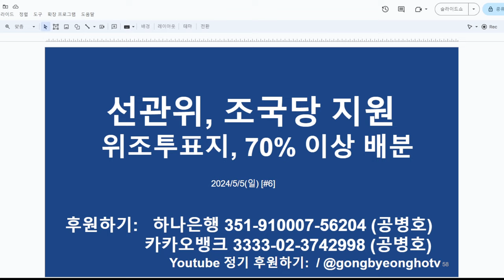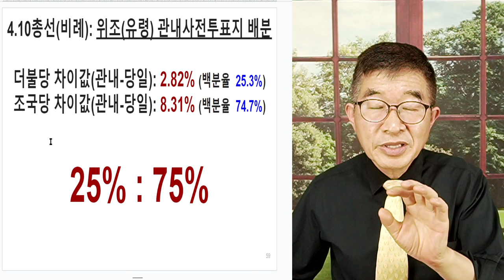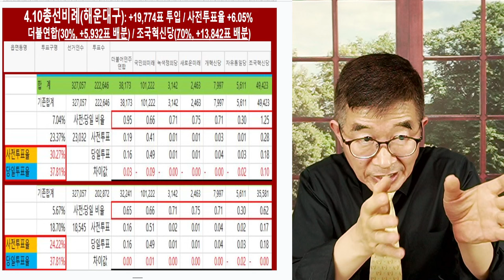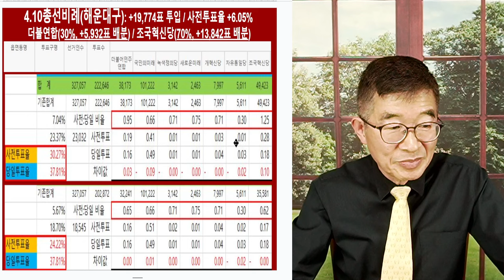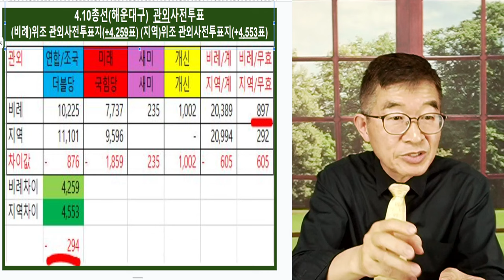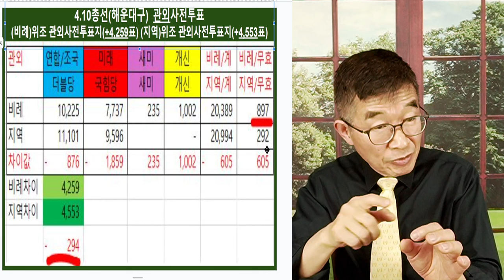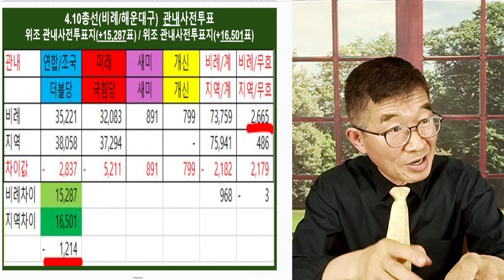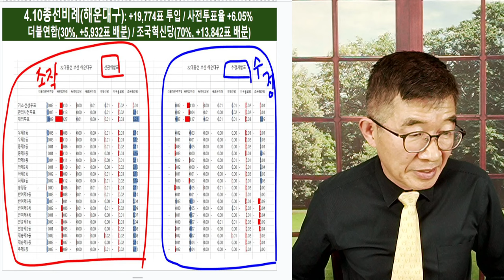조국당, 팍팍 밀어주다 / 위조투표지, 70% 이상 배분 / 좌우튼 재주도 좋은 사람들 / 원하는대로 표를 집어넣어줄 수 있으니, 이런 세상이 있을까! [공병호TV]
Bitcoin : 3MTW849AkP2ftLeSK2teZHMmzLu7Z83s9U